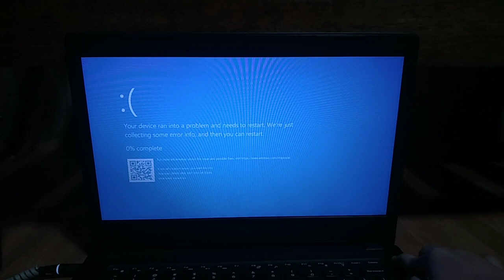PRO RTM 211 INTRO HAS BSOD